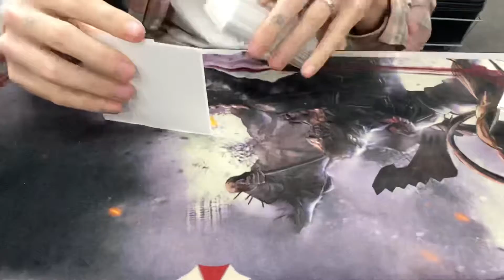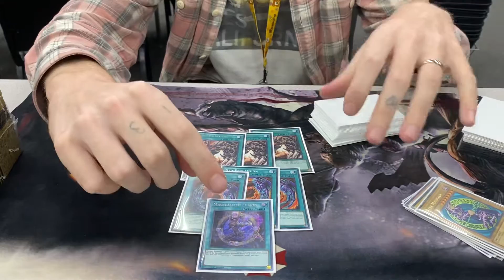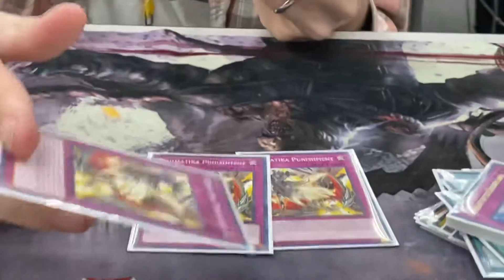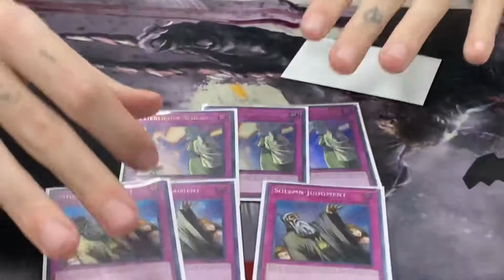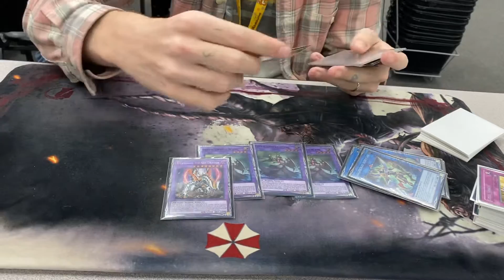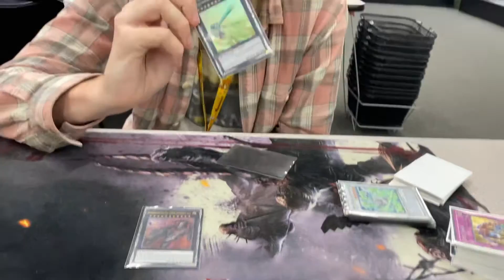Top 4 Eldlich Dogmatika CM Games 3v3 - Nick Poe!!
Nick shows us his deck list from the cm games mega tin case tournament!!!